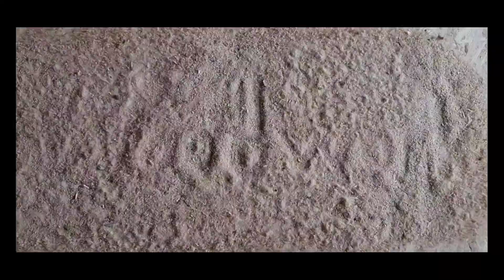Kreg Rip-Cut. Taiere placi OSB. Kreg_rip-cut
Kreg Rip-Cut este un dispozitiv de tăiere pentru cherestea si placi structurale care se atașează cu ușurință la majoritatea sculelelor de tip circular portabil și vă permite să tăiați cu precizie bucăți lungi de lemn în linie dreaptă. Rip-Cut este conceput pentru a fi ușor de utilizat și vă permite să setați cu ușurință lățimea de tăiere dorită, astfel încât să puteți tăia bucăți repetabile de dimensiunea dorită. Acesta vine cu o șină de ghidare ajustabilă, care vă permite să tăiați bucăți de lemn de până la 65 cm în latime, cu o precizie mare. Rip-Cut este util pentru proiecte profesionale sau DIY și poate fi utilizat pentru o varietate de aplicații, cum ar fi construirea mobilierului sau a gardurilor, tăierea podelelor sau panourilor de perete și multe altele.
Nu sunt sponsorizat de nici un brand prezentat in acest videoclip.